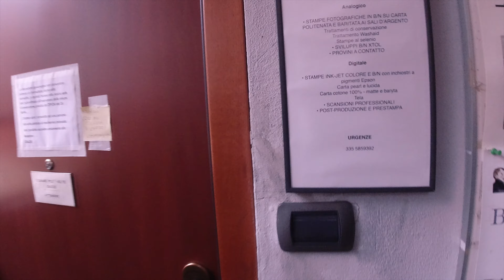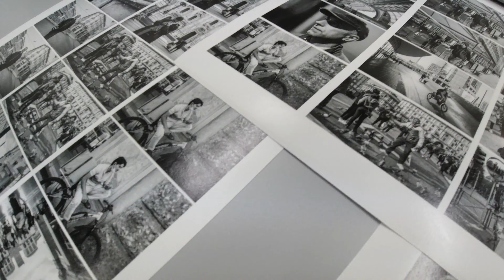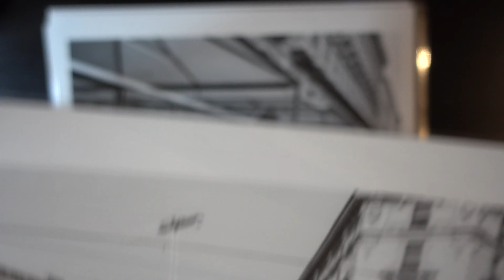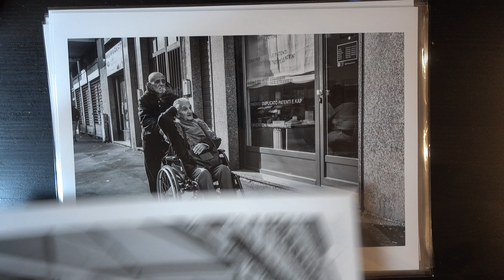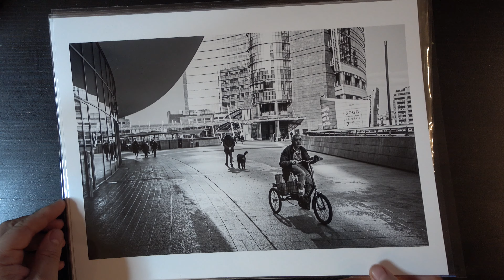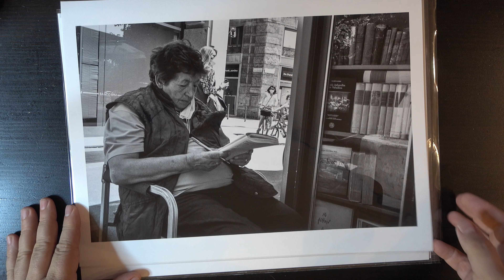Print It Taste It Frame It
Every photo should end up on a print. That would be the ideal lifecycle of a photo. Touching a print, is way more satisfying that simply seeing the picture on a monitor. Print it, taste it, frame it.